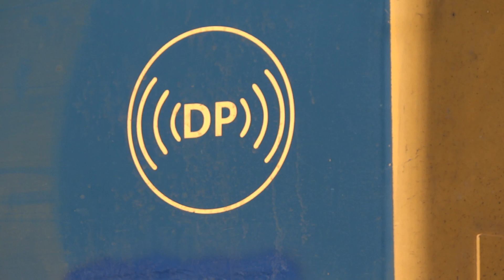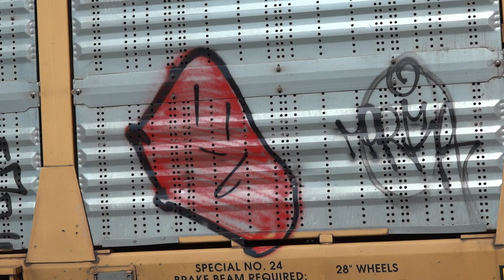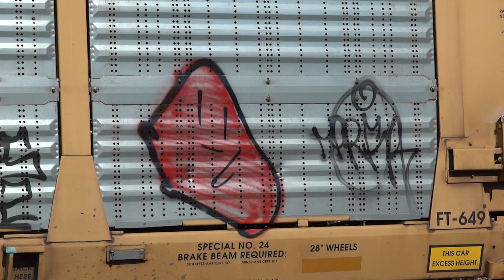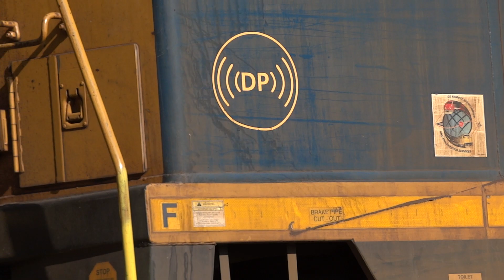New (((DP))) DPU Stickers on CSX Locomotive Engines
Eastbound autorack train CSX Q216 pulls through Relay, Maryland, with the new "(((DP)))' DPU stickers on the engines. With some bonus MOW equipment. Locomotives: CSX 534(GE AC44CW, Built 2001) & CSX 924(GE ES44AH, Built 2008).